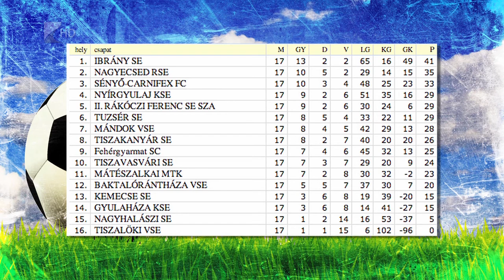Ibrányi siker - Kölcsey Tv